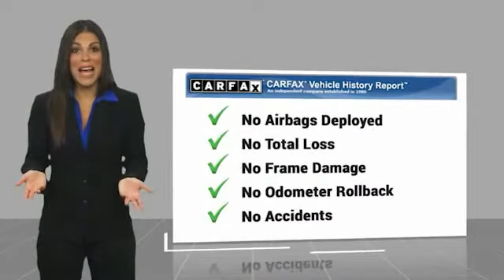2020 Land Rover Range Rover Sport 08A21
2020 Land Rover Range Rover Sport HST

Recent Arrival! Certified. Land Rover Approved Certified Pre-Owned Details:    * Transferable Warranty   * 165 Point Inspection   * Vehicle History   * Warranty Deductible: $0   * Up to 7-year/100,000 miles (whichever comes first) from original in-service date, including Trip Interruption Reimbursement   * Roadside Assistance   CARFAX One-Owner. Firenze Red Metallic 2020 Land Rover Range Rover Sport HST 4WD 8-Speed Automatic 3.0L I6 Turbocharged 4-Zone Climate Control, Climate Comfort Pack, Front Center Console Refrigerator Compartment, Heated Steering Wheel, Wheels: 22 5 Split-Spoke Style 5086.  Odometer is 4894 miles below market average!  Awards:   * ALG Residual Value Awards, Residual Value Awards